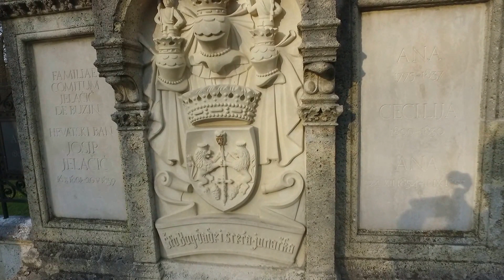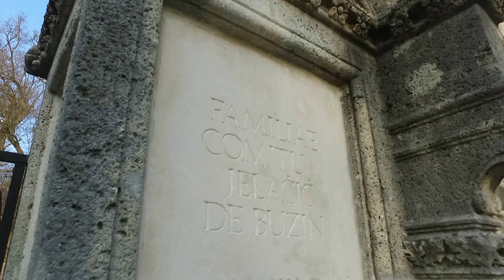Bakus band - Novi dvori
Glazbena podloga je snimka "Bakus banda" koji je djelovao krajem 80-ih i početkom 90-ih u Zaprešiću i okolici.
Članovi banda bili su : Božo, Andrija, Ivica, Robert i Darko.